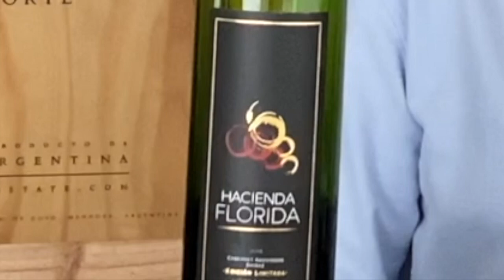hacienda florida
Video sobre: retoque